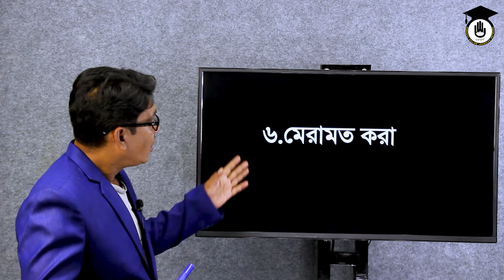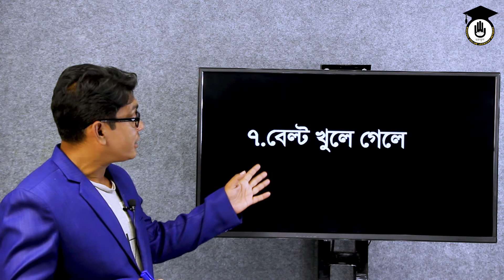Yarn Manufacturing-1, Chapter 17 - মেইনটেন্যান্স সম্পর্কে আলোচনা [ Maintenance ] | Gurukul Textile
টাইটেলঃ মেইনটেন্যান্স
বিষয়ঃ ইয়ার্ন ম্যানুফ্যাকচারিং - ১

মেইনটেন্যান্স সম্পর্কে আলোচনা [ Maintenance ] আজকের ক্লাসের আলোচনার বিষয়। মেইনটেন্যান্স সম্পর্কে আলোচনা [ Maintenance ] ক্লাসটি বাংলাদেশ কারিগরি শিক্ষা বোর্ডের, ভোকেশনাল শিক্ষার, ইয়ার্ন ম্যানুফ্যাকচারিং-১ (১৯৩১) [Yarn Manufacturing 1 (1931)] কোর্সের অংশ। মেইনটেন্যান্স সম্পর্কে আলোচনা [ Maintenance ] ক্লাসটি, ইয়ার্ন ম্যানুফ্যাকচারিং-১ (১৯৩১) [Yarn Manufacturing 1 (1931)] এর, ১৭তম  অধ্যায়ের [Chapter 17] এর পাঠ।

মেইনটেন্যান্স সম্পর্কে আলোচনা [ Maintenance ] ক্লাসটি নিয়েছেন :সালাহউদ্দিন আহমেদ।